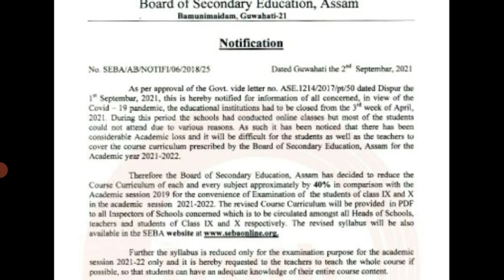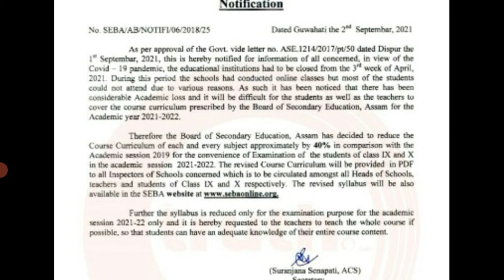HSLC New Update 2021-22!! Reduce syllabus Class 1X & X